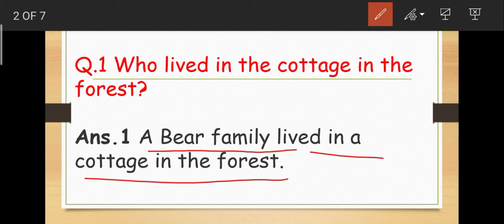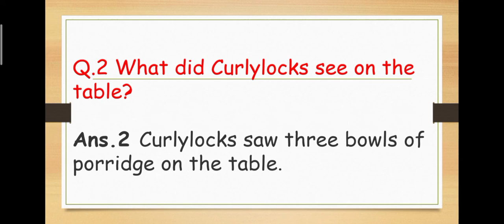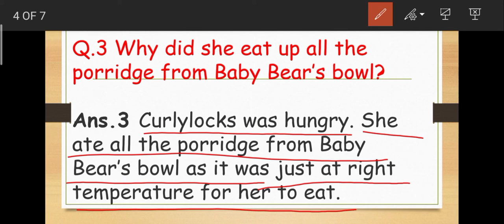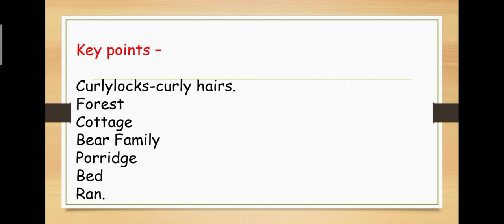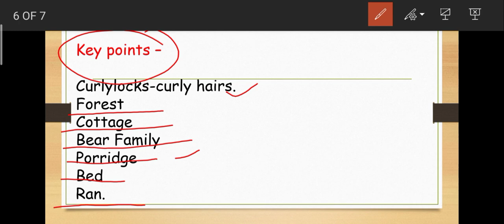Class-2 || English || Curlylocks and three Bears || Question Answer's Hindi explanation || KeyPoints